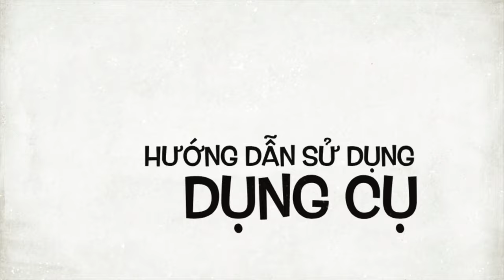Bút rung huyệt Diện Chẩn - Tiện dụng, đa năng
Bút rung huyệt lắp bin tiểu. Bút tạo ra lực rung đều mạnh tác động lên mặt da.

Thích hợp tự day ấn và rung huyệt cho bản thân, cho người chữa bệnh chuyên nghiệp phải tiếp nhiều bệnh nhân trong ngày. Người lười day ấn cho mình. Tiện dụng khi mang đi xa.

Thích hợp để tự massage cho mình, tác động lên các vùng quanh mắt để thư giản mắt.

Bút có nhiều màu để lựa chọn.